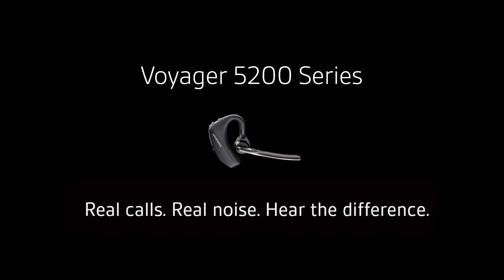Plantronics Voyager 5200 - Series wind and noise cancelling